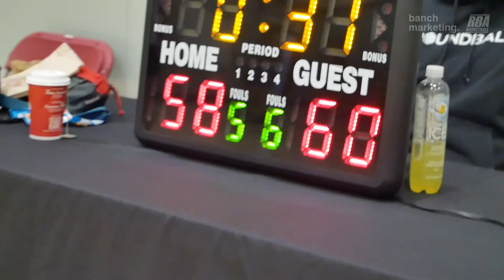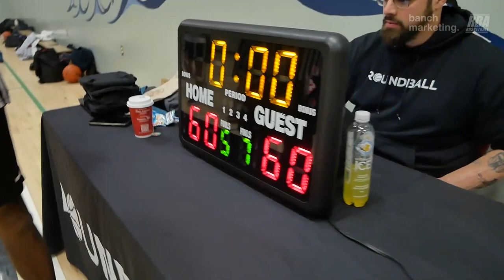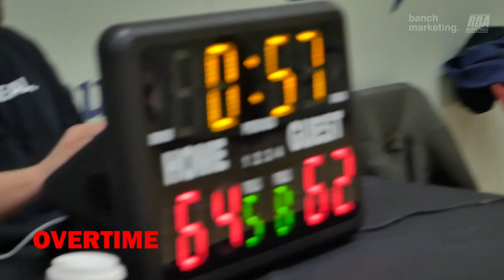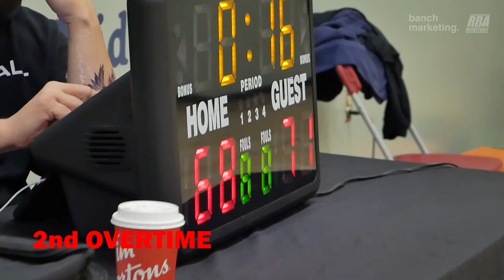2023 New West Fall Comp - Westside vs Emperors - Roundball BC Mens Basketball League